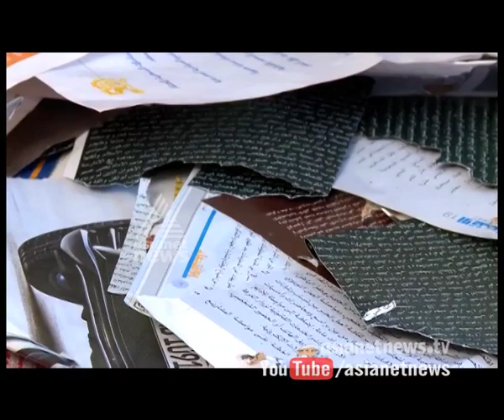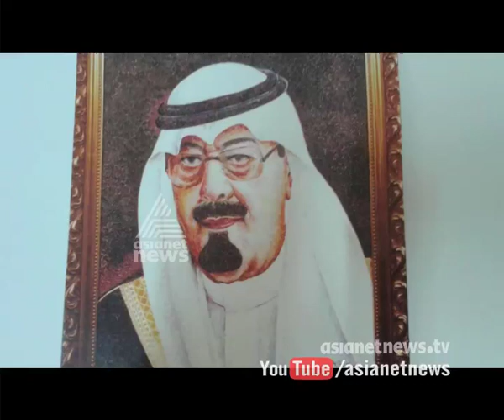Ajayan, amazing painter from Trivandrum |Gulf Roundup 26 March 2016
Ajayan, amazing painter from Trivandrum they Painting without brush and colour